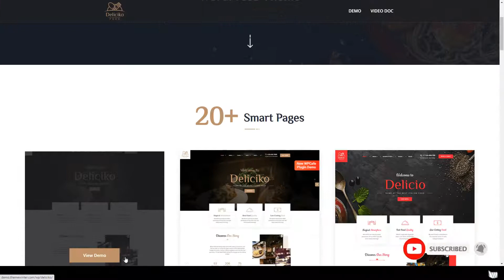Deliciko - Restaurant WordPress Theme restaurant restaurant theme Website Builder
Framework Unyson

 Columns 2

 Layout Responsive

 Tags bakery, burger, cafe, coffee shop, cooking, dining, food, italian restaurant, menu, pizza, recipes, reservation, restaurant, restaurant theme, restaurant wordpress